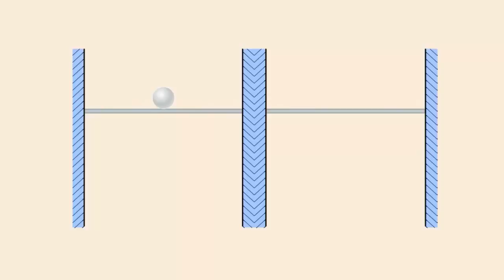Сила тяжести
Многочисленными опытами установлено, что сила тяжести пропорциональна массе тела.
В этом легко убедиться.
Положим на хорошо натянутую резиновую пластину, сначала теннисный мяч, а затем металлический шар, такого же объема.
Мы сразу увидим, что металлический шар деформируют опору, значительно больше, чем теннисный мяч.
То есть сила тяжести, действующие на тело большей массы, больше.